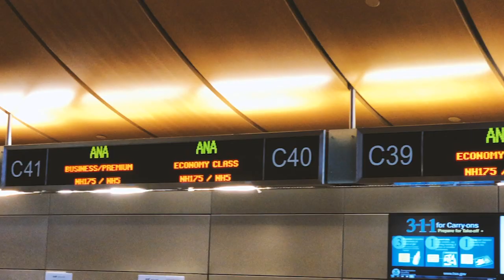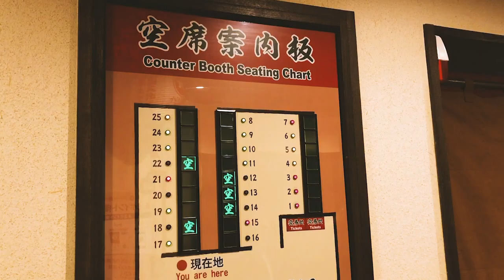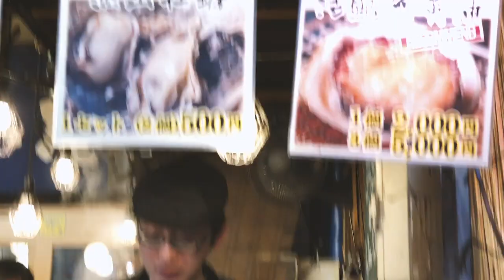Thundercup x Sean Tokyo Vlog!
long story short: we went to tokyo, my mom flew over from taiwan, ate tons of food, saw tons of cool stuff, did some damage shopping, froze from the weather, but we had so. much. fun. if you've been thinking about going, GO because there's no place in the world like tokyo 💕
video footage shot by us on iphones, lol